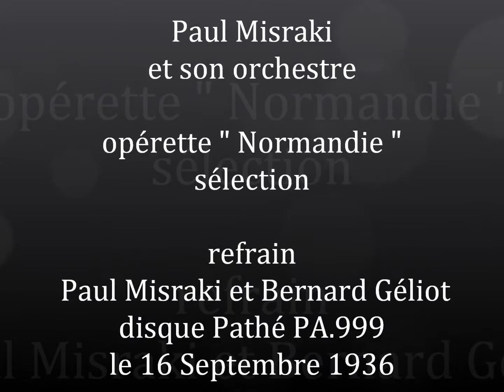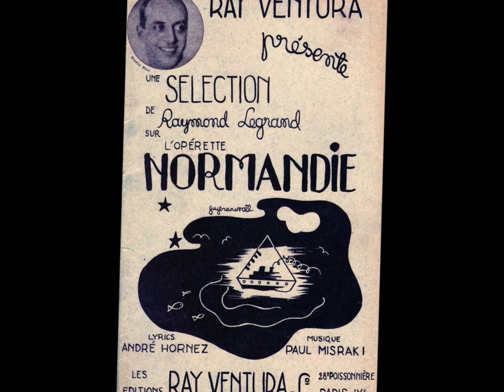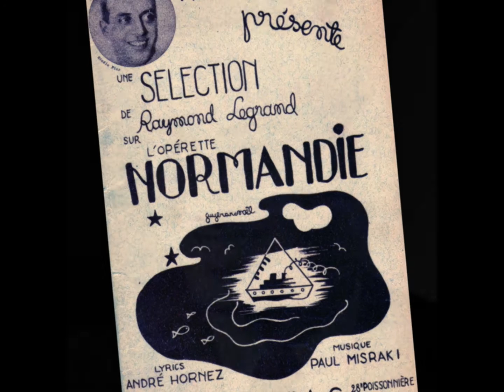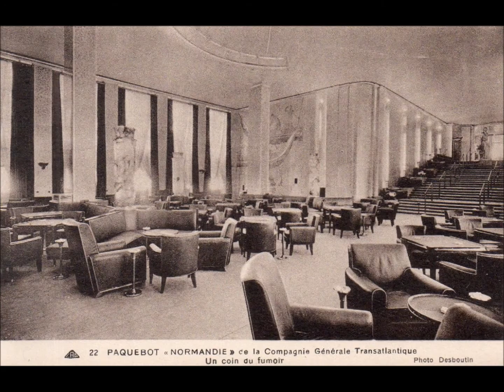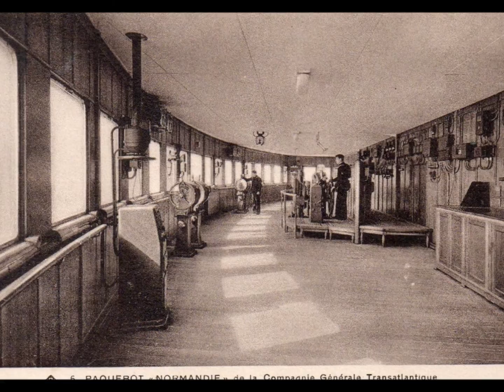Paul Misraki opérette " Normandie " sélection 1936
Paul Misraki et son orchestre ( musiciens de Ray Ventura )
 opérette " Normandie " sélection
refrain par Paul Misraki et Bernard Géliot
disque 78 tours Pathé PA.1.000 le 16 Septembre 1936